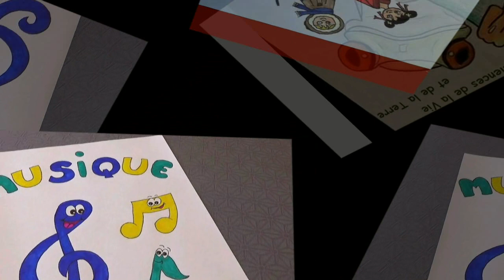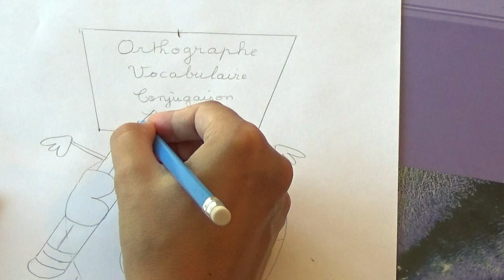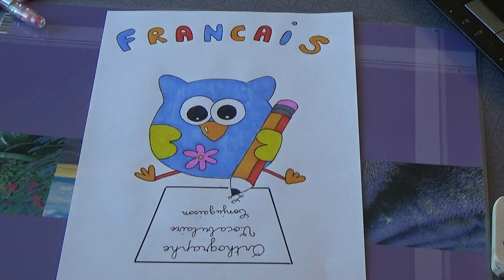Page de Garde Français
Tutoriel : Dessiner la page de garde de Français (orthographe, vocabulaire, conjugaison, expression écrite, grammaire) Hibou